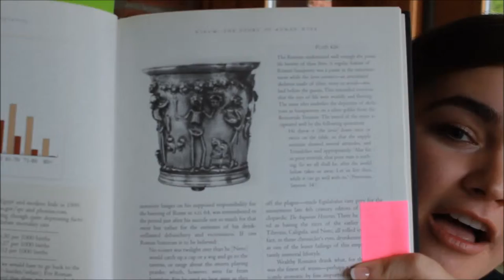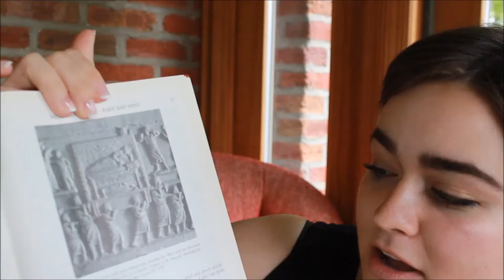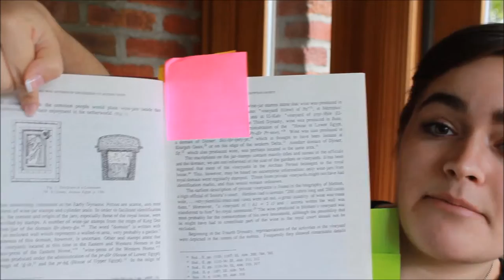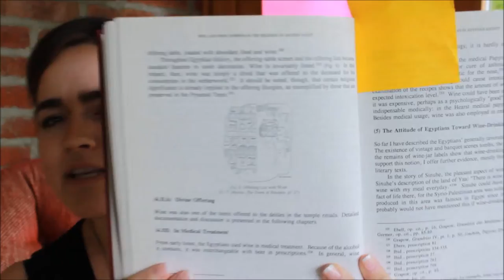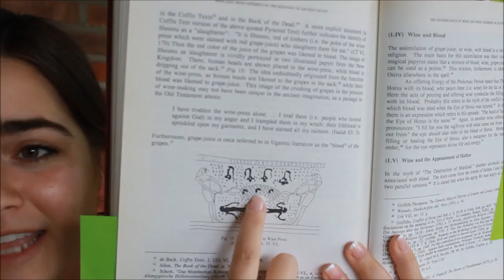History of Wine: Wine and Death in Antiquity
Exploring the social, cultural and religious ties between Wine and Death in the Ancient world.

Discussion of the links between Banquets and Funerals, analysis of grave remains and tomb depictions and an explanation of the Egyptian wine-press Gd Shesmu.